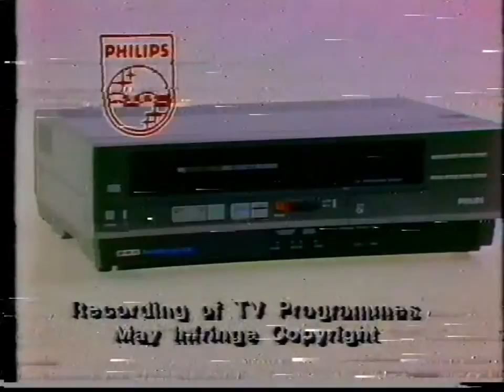Australian television commercials from 1984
A bunch of television commercials and QTQ9 TV promos from January 1984.

TRIVIA:

- "SGIO" was the former name for Australian banking and financial institution Suncorp, until 1986.

- The "Boral Cyclone" advertisement is narrated by one Chuck Hobler, a long-time promotions narrator for Channel 7 and Channel 10 in Brisbane, and a former announcer on Newcastle radio station KOFM.

- Michael Beatty would eventually be a reporter on BTQ7's version of "Today Tonight" in the mid-to-late 1990s. He now writes for the RSPCA.

This video was uploaded for nostalgia and educational purposes.